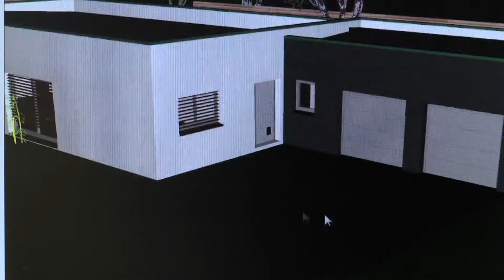Les clés de Limmobilier 03 MaisonBegi 28 09 2016